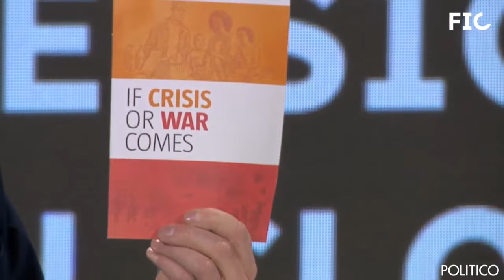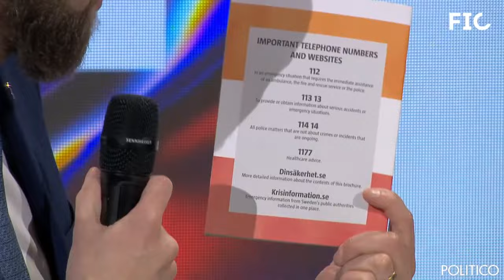Carl-Oskar Bohlin - Minister of Civil Defense - Developing Sweden's own civil defence strategy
Sweden has taken the risk of completely rethinking its approach to defence by developing its own civil defence strategy and ministry, separate from the Ministry of Defence, which is to be noted in Europe.
The main challenge? Promoting resilience, also in the face of cyber threats, by involving all actors in society.
As Carl-Oskar Bohlin, Sweden's Minister for Civil Defence, says, "there must be no weak link in the chain". We had the pleasure of welcoming him and a large swedish delegation to FIC2023